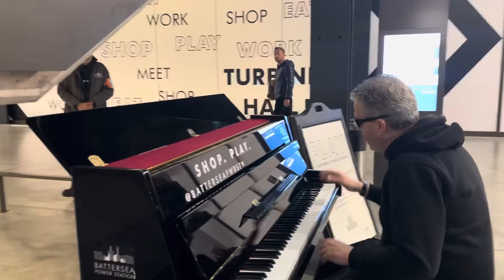Mr Misery Turns Up Again And Acts Weird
I can't quite explain Mr Security's bizarre behaviour in this video. Can you?